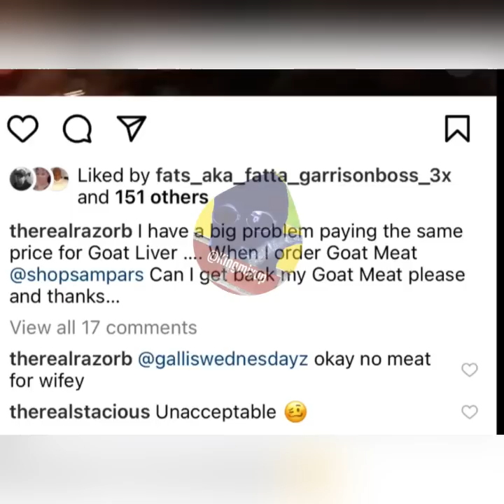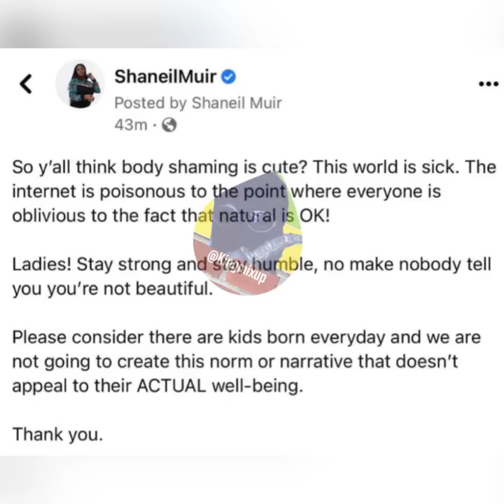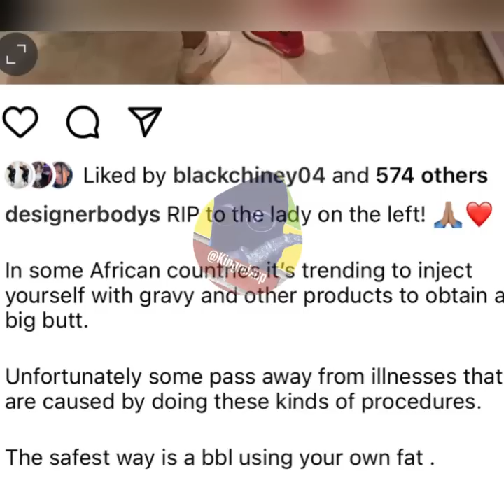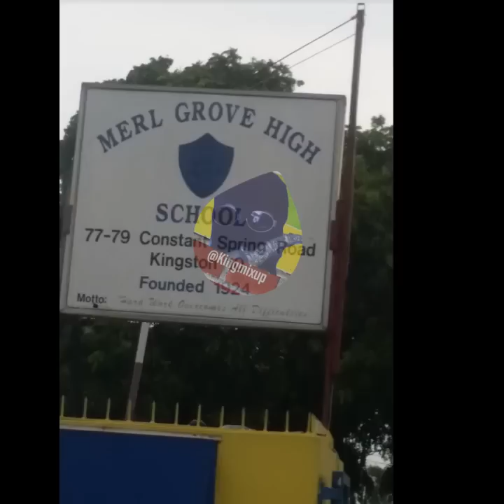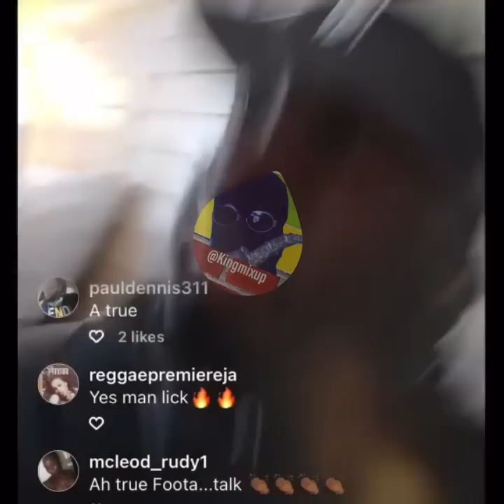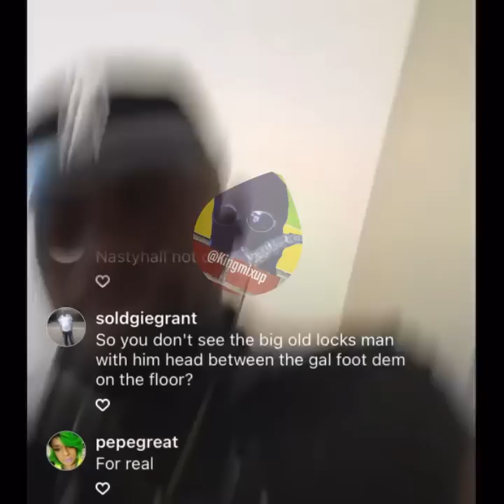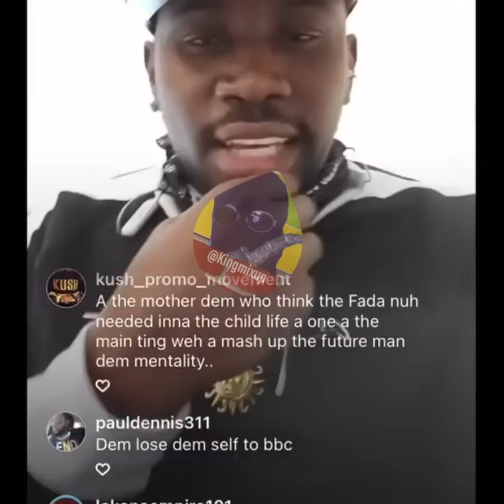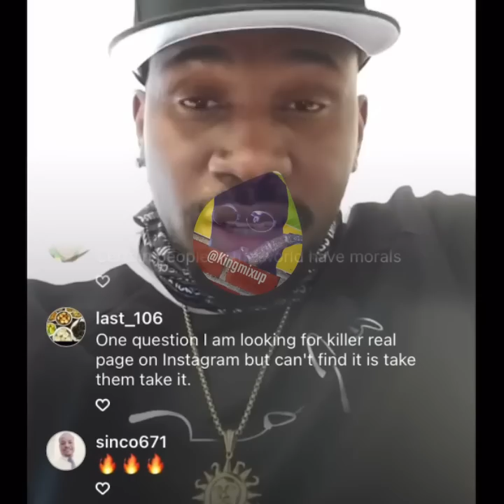Foota Hype Dis Dem | Shaneil Muir Body SHAM3D | Razor B R0BBED | Male Teacher Caught STALKING Female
Foota Hype Diss Dem UP Selectors Dancehall Artist Baby Mothers & Many More | Shaneil Muir Body SHAM3D Because She Did Not Get The DOLLY MAKE OVER SURGERY | Razor B R0BBED OF GOAT MEAT | Girl INJ3CTED BUT W/ Gravy D!ES OF COMPLICATIONS | Male Teacher Caught On Camera STALKING Female Teacher To The Bathroom